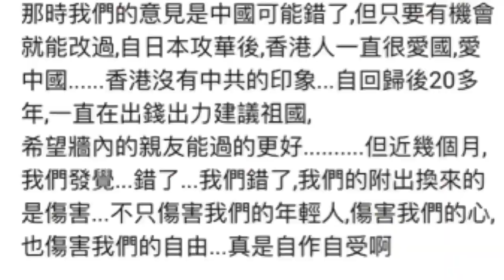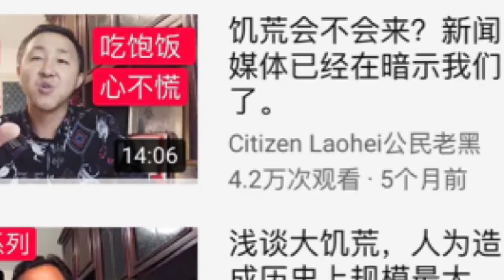猪肉涨价暗示食品供应不足，恳请墙内民众积粮备荒！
中国耕地越来越少，粮食自给自足率越来越低，就算自给自足率能达到70%依然有一亿人要饿肚子。
现在贸易战打下来，政府手里的美元越来越少，能用以进口的粮食也越来越少，那么什么时候会达到这个临界点？
现在猪肉已经涨价到历史新高，猪肉以及其他肉类食品成为了奢侈品，视频供应是一个链条，一个环节出现问题，其他环节都会出现问题，所以建议大家准备粮食！
只有现在少数的朋友们悄悄行动起来，将来粮荒的时候才不至于饿肚子。